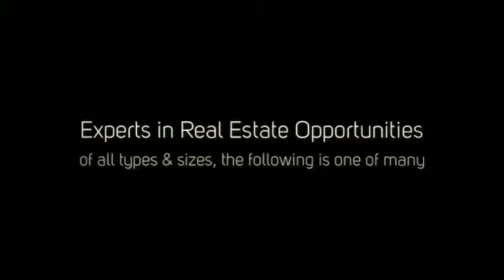Miramar REO Bank Owned Properties - Miramar Foreclosures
ASK FOR OUR EXCLUSIVE LIST OF FORECLOSURES & REO BANK OWNED PROPERTIES - FOR FREE!

We are a Professional Real Estate Team in South Florida specializing in Short Sales & REO Bank Owned Foreclosure Properties. More importantly, we work with Investors & Buyers of all types, whether you're located out of state or out of country. My team and I are here to help make purchasing your next real estate property a smooth and easy process.

What sets us apart from other Realtors in South Florida? We provide an Investor / Buyer Turn Key Program, where our team provides ultimate support from beginning to end.

Our REO Investor / Buyer Turn Key Program includes assistance with the following:

- Property Search: Finding the right property that will yield the highest (ROI) Return On Investment.
- Financing: Assistance with attaining financing - whether conventional, private money/hard money lender or creative financing.
- Follow Through: Assistance with Title, Homeowners Insurance, Home Inspections and any other requirements all the way through Closing.
- Project Management: Providing Project Management if the property needs rehabbing, remodeling and/or repairs.
- Renting: Finding high quality tenants that have been finely screened to include credit checks, background checks, financial's, etc.
- Property Management: Providing yearly Property Management services for each property to ensure peace of mind.

The program is designed to provide a hassle free experience for each and every one of your real estate purchases and investments.

Whether you're a First Time Buyer, Investor or a Seasoned Veteran, we're here to help make your next real estate investment purchase the right one.

REQUEST AN EXCLUSIVE LIST OF REO BANK OWNED PROPERTIES AND FORECLOSURES IN YOUR AREA. FREE INFORMATION!

 "HELPING PEOPLE EVERYDAY BY PROVIDING EXTRAORDINARY REAL ESTATE OPPORTUNITIES." -- THE ROBERT EDWARD REO TEAM.

PRESENTED BY YOUR REO BANK OWNED PROPERTIES EXPERT & FORECLOSURES SPECIALIST:
ROBERT EDWARD PAUCAR -- REALTOR / BROKER-ASSOCIATE
THE ROBERT EDWARD REO TEAM

NEED HELP WITH FINANCING? WE CAN ASSIST YOU. THERE ARE GREAT PROGRAMS FOR 1ST TIME HOME BUYERS & INVESTORS WITH AS LITTLE AS 3% DOWN. TAKE ADVANTAGE OF RECORD LOW INTEREST RATES.

ROBERT EDWARD PAUCAR AND THE ROBERT EDWARD REO TEAM SPECIALIZES IN REO BANK OWNED PROPERTIES AND FORECLOSURES IN MIRAMAR, FL. MIRAMAR BANK OWNED PROPERTIES. MIRAMAR FORECLOSURES. DISTRESSED PROPERTIES. HOMES FOR SALE. REO. BANK OWNED. TOWNHOMES. BELOW MARKET VALUE. MIRAMAR, FL REO BANK OWNED FORECLOSURES. MIRAMAR REALTOR. MIRAMAR REAL ESTATE. MIRAMAR HOMES FOR SALE. EXCLUSIVE REO BANK OWNED PROPERTIES AND FORECLOSURES LIST FOR FREE.